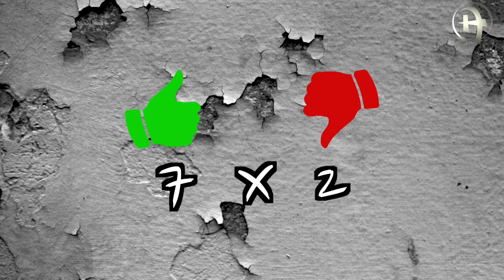Reação ao som da banda Axados e Perdidos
A Produtora A foi às ruas descobrir se o brasileiro ainda gosta de rock. Confira o som da banda nos links abaixo e deixe sua opinião.